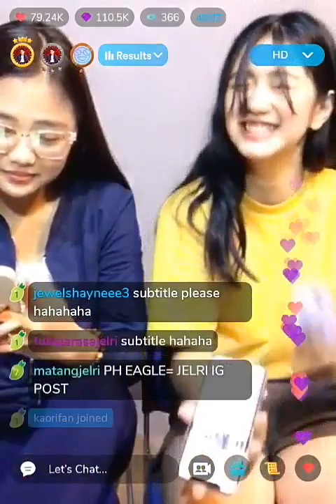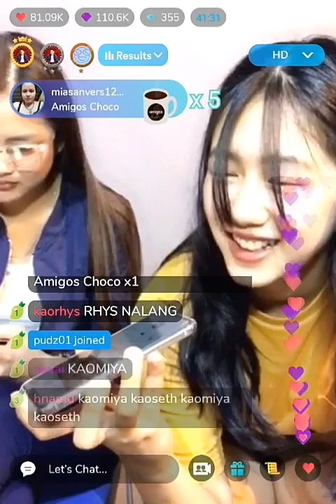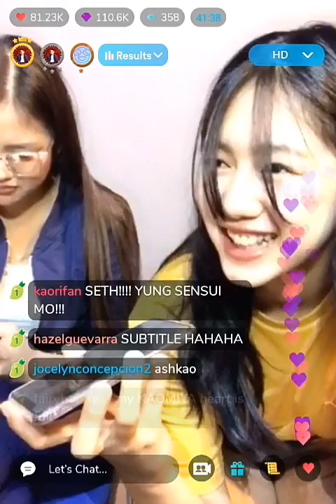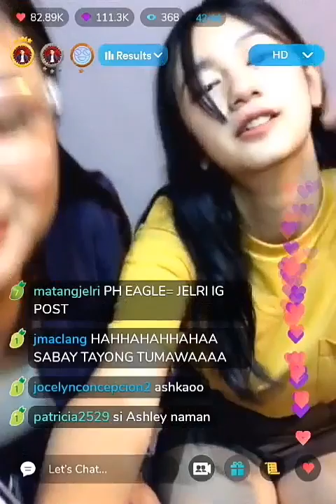Kaori prank Fumiya ( NO SUBS ) Translation at the End.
September 25-2019